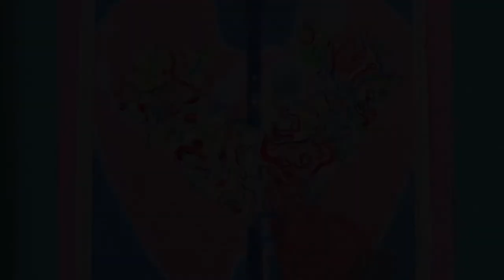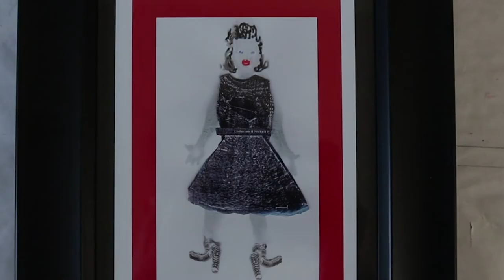Art Views: Leslie Norman Hubble Segment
Art Views: Creativity and Culture in Kansas City is a collaborative project between No Divide KC and the Johnson County Library. We dive into the work and process of 6 participating artists who represent different artistic mediums and backgrounds. There will be 3 talkback sessions with the artists and a live premiere event with performances and a screening of the full documentary. Visit jocolibrary.org and nodividekc.org for more information.